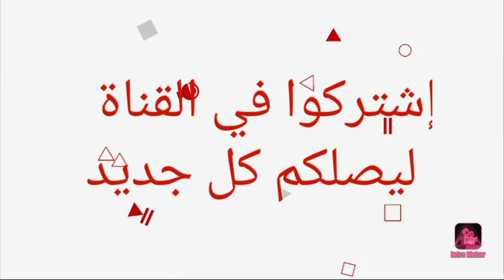قصة الممثلة دانييلا التي تدمرت حياتها بعد تعاطي الكوكايين، وهذا ما ستفعله لإستعادة وجهها وحياتها معا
دانييلا ويستبروك
Danniella Westbrook